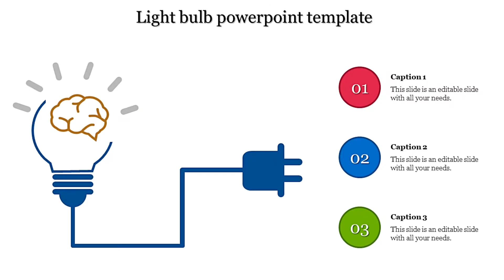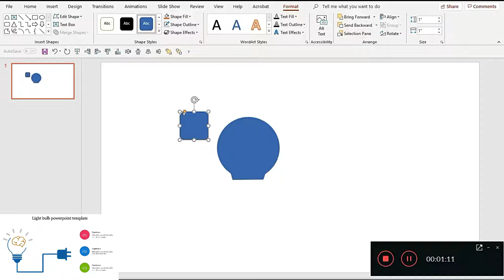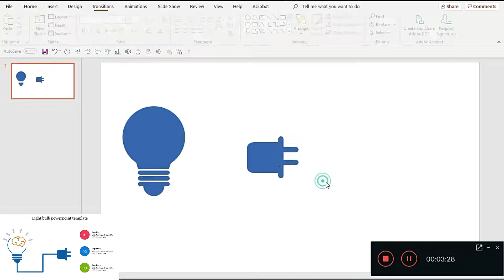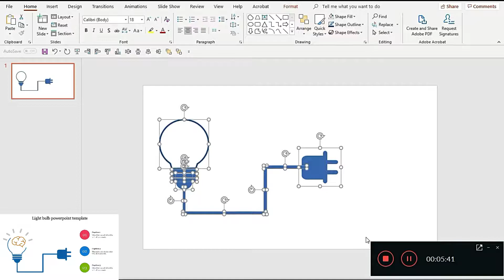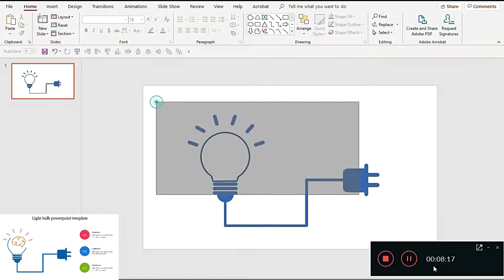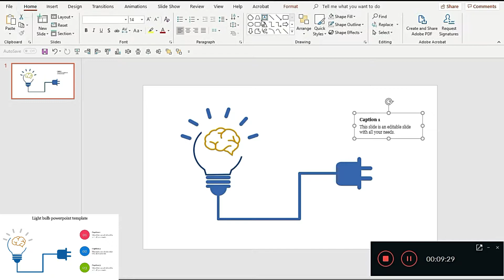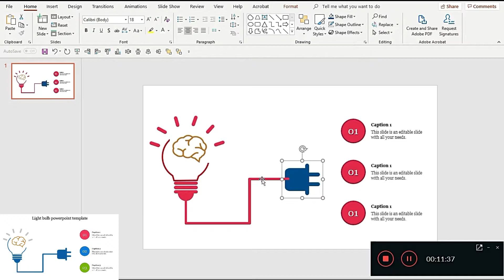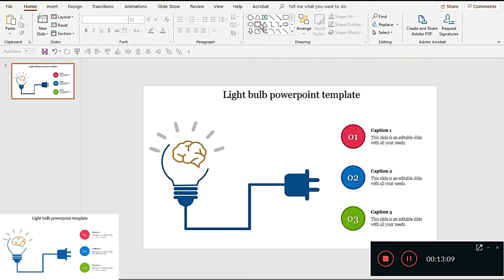How to create Light bulb powerpoint Easily..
Welcome to SlideEgg! In this tutorial, you will discover how to create a light bulb graphic in PowerPoint easily. We’ll walk you through each step, from selecting the right shapes to customizing your design, allowing you to make eye-catching visuals for your presentations. Whether you're a beginner or looking to enhance your PowerPoint skills, this video is perfect for you.